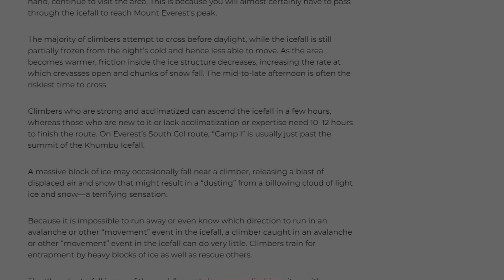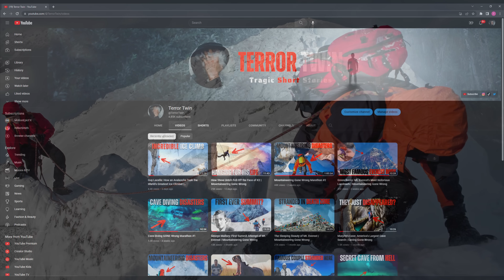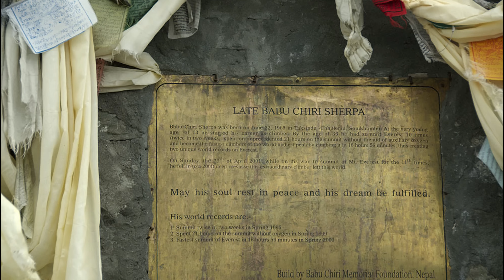Babu Chiri: How Everest's Greatest Sherpa Slipped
From a young man on top of the world on Mount Kanchenjunga, to summiting Everest 10 times, to building a school in his hometown, Babu was truly one of a kind. Achieving 3 world records over his career and enjoying life along the way. This is his story...

Apologies All, Babu Chiri foundation no longer has a working link to donate. Nevertheless, we all can still respect and learn from his story.